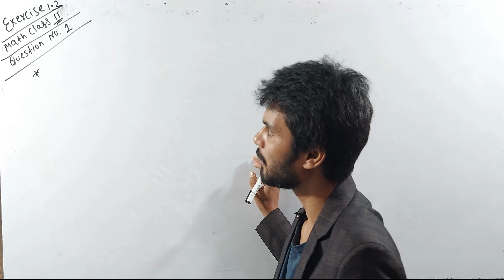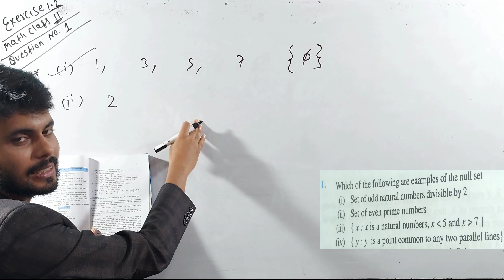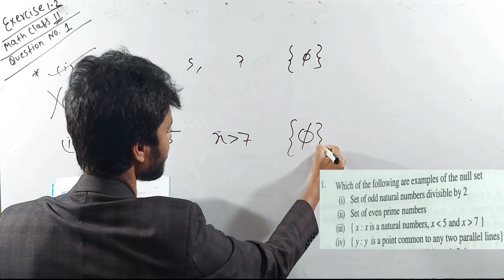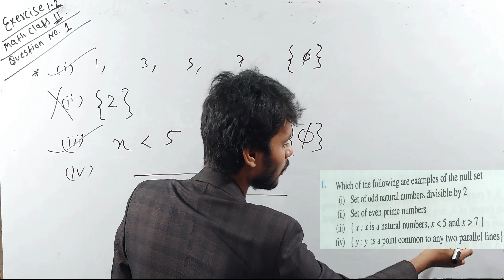math class 11 exercise 1.2 question 1 | exercise 1.2 class 11 maths question 1